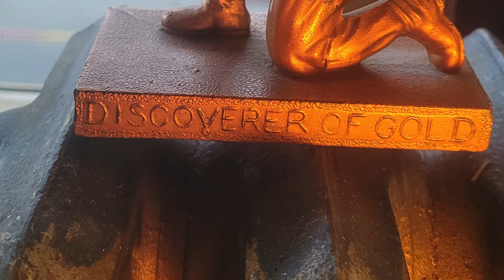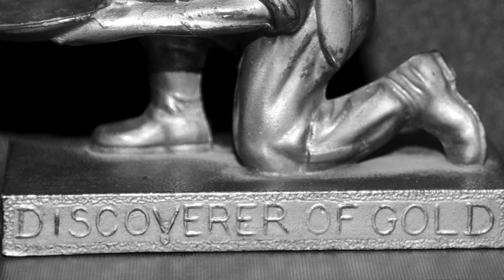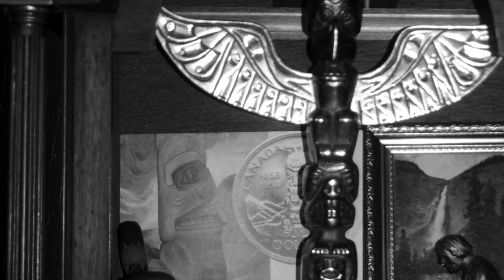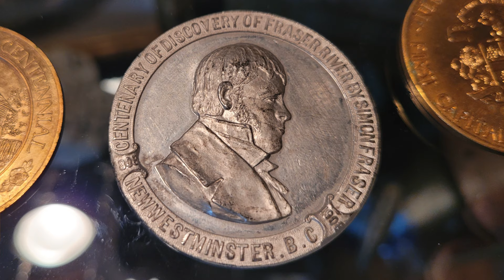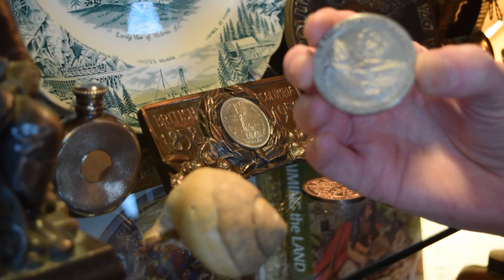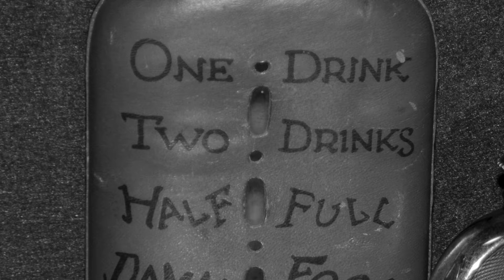Daniel Marshall - Untold Tales of Old British Columbia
Victoria-based author of Untold Tales of Old British Columbia takes the B.C. Review on a tour around his apartment, which he has turned into a curiosity shop of artifacts exploring the origins of British Columbia.